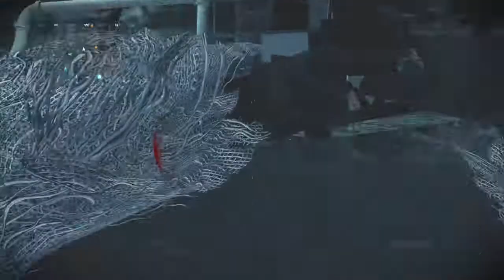Call of Duty® Ghosts_20180117193842